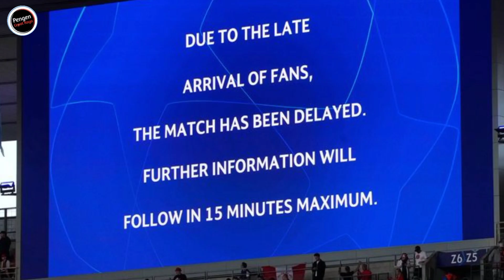Sukses real madrid menjuarai liga champions musim ini